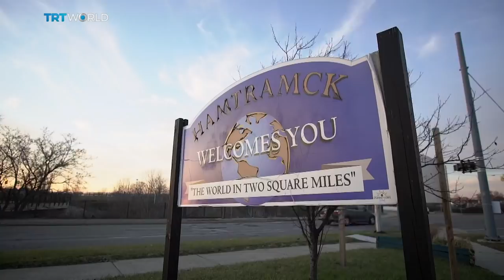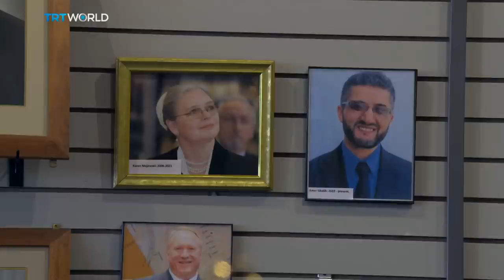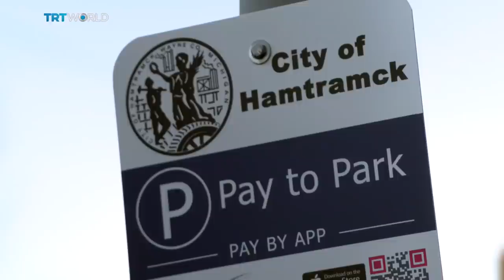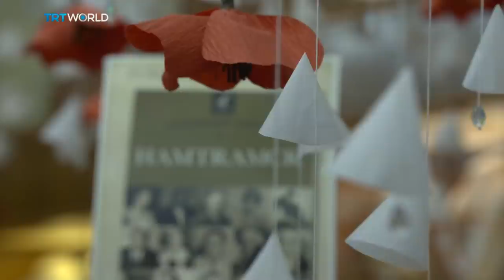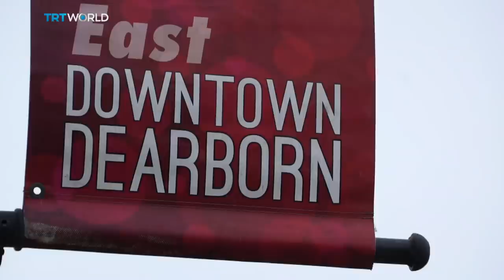The Crossroads: America’s Muslim City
Hamtramck’s council is made up entirely of Muslim-Americans – a first in the United States. How did this Michigan city of 30,000 people become a symbol of Muslim-American civic engagement?

The city's Yemeni and Bangladeshi communities, as well as its gradual transformation over time, may have the answers.